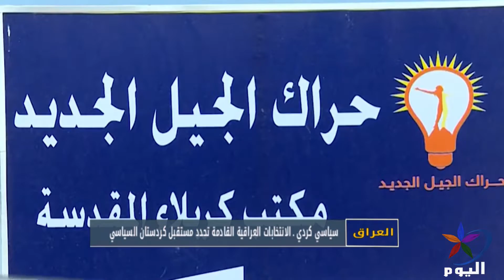سياسي كردي ـ الانتخابات العراقية القادمة تحدد مستقبل كردستان السياسي